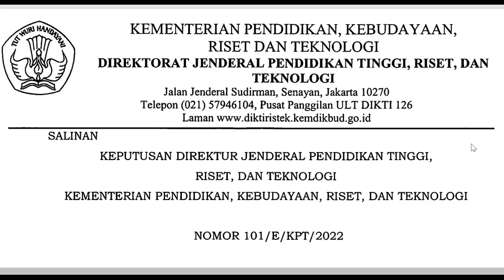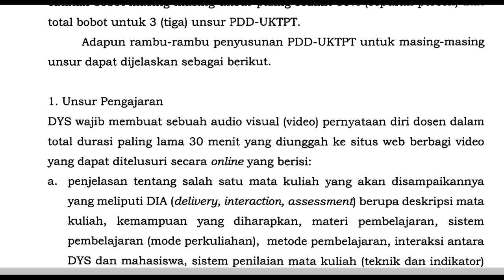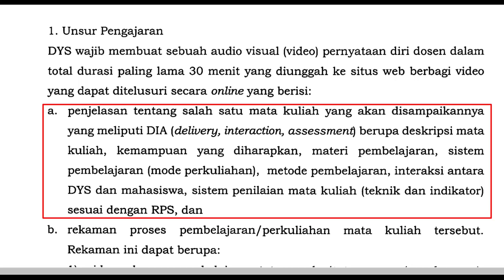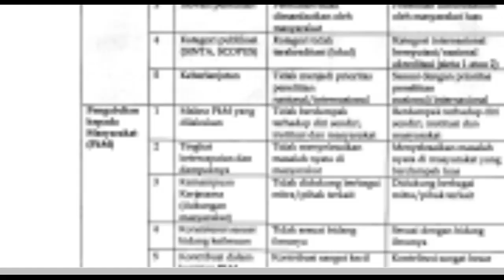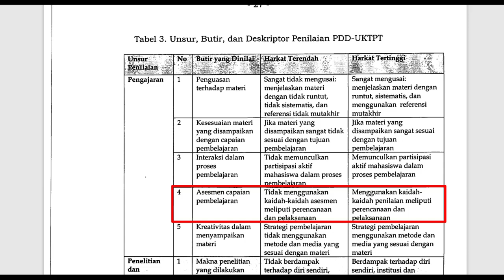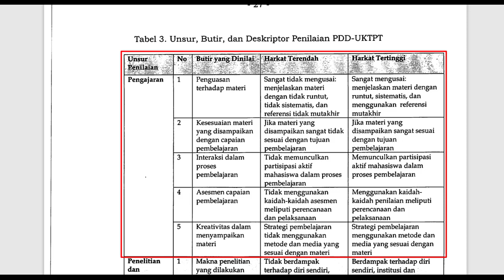Tips dan Cara Menyusun PDD UKTPT Unsur Pengajaran dan Contoh PDD UKTPT Unsur Pengajaran